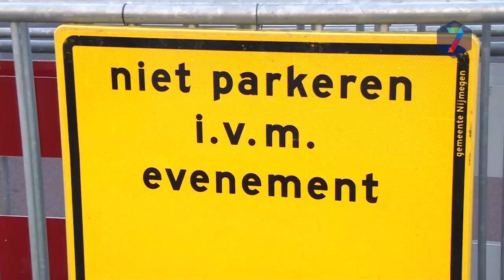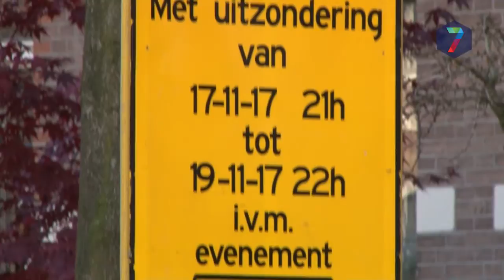RN7 Kort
++ Frings in Amalia Kinderziekenhuis ++ Stadswaard feestelijk opgeleverd ++ Nijmegen klaar voor Zevenheuvelenloop ++